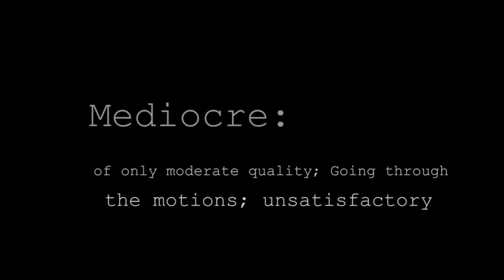2017.01.15 - Called to Greatness